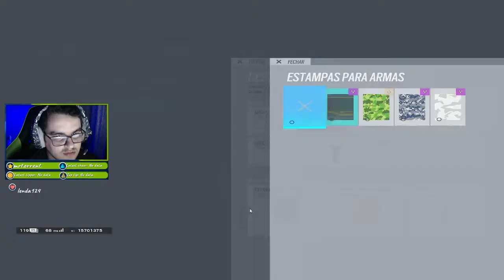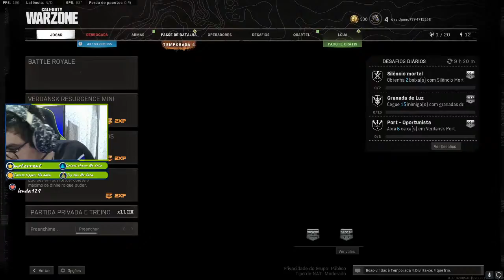🛑🛑CONRADO 8@!! RANKEDS FLP!!!🛑🛑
🛑🛑Live ON🛑🛑